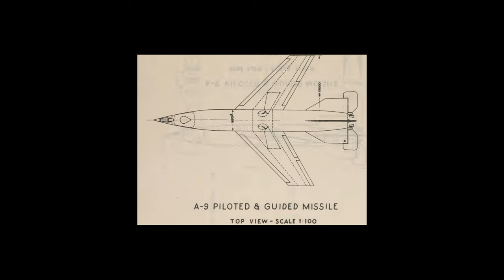Das Geheimwaffenprogramm des Dritten Reiches. Tief unter der Erde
Herzlich willkommen zu einer weiteren Folge von KlappspatenTV.  Heute ein Lostplace

►Möchtet ihr einen original KlappspatenTV Patch oder eine Tasse dann schreibt uns an.😉

►►► Bushcraft - Outdoor - Adventure - Lostplace
Heute bin ich an einem der geheimsten Angelegenheiten des Dritten Reiches. Auf den Spuren des Geheimwaffenprogramms des Dritten reiches, auf den Spuren von Raketen, Düsenflugzeugen und atomarer Forschung. Auf den spuren von Hans Kammler, Leiter des Geheimwaffenprogramms und Verantwortlicher für die Verlagerung unter Tage von der Rüstungsindustrie.

►►►Mein Equipment

►Bushcraft

3er-Set Feuerstein-Blöcke aus Magnesium Feuerstahl

Jetboil Gaskocher

►Textilien

►Kamera
Panasonic LUMIV FZ300

Smallrig Käfig

►Ton

►Licht